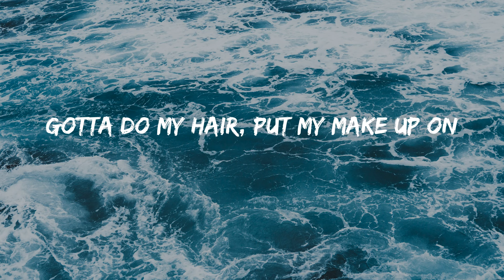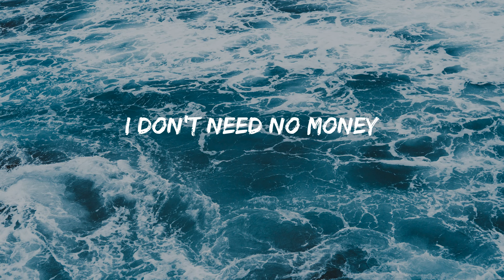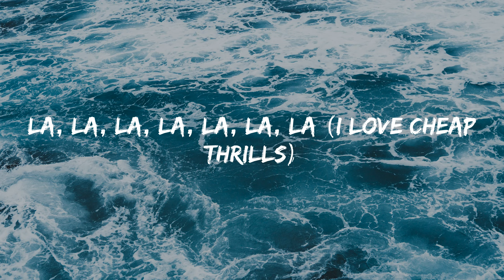Cheap Thrills - Sia (Lyrics)